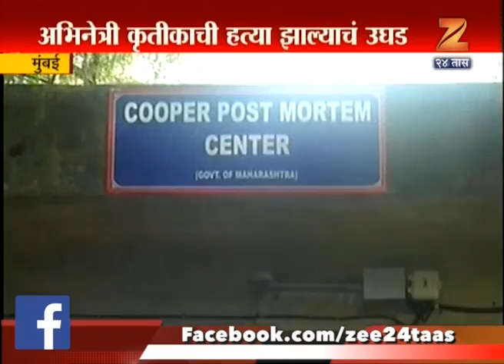Mumbai | Struggling Actor | Kritika Choudhary Murder Confirmed After Postmortem Report